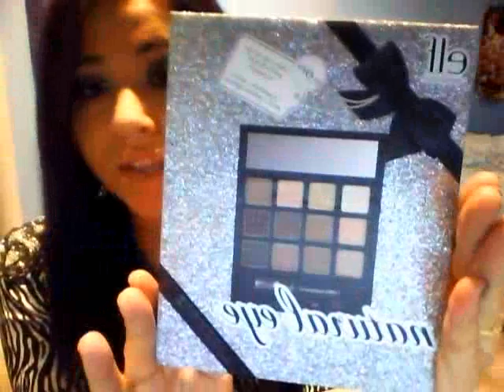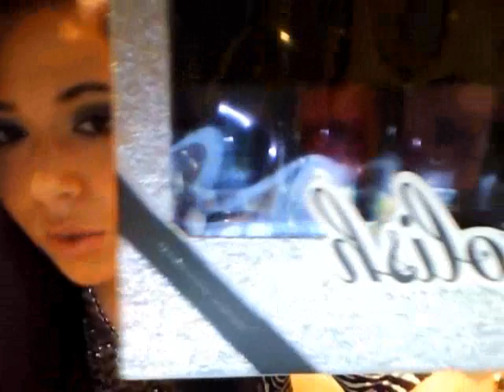HOLIDAY GIVEAWAY (CLOSED)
PLEASE OPEN MEE!!

I hope you all have fun with this giveaway, I know I am! Once again, thank you to all of my wonderful subscribers that have made my YouTube experience so amazing! You all are the best and I wish I can hug every single one of you! Like I said in this video Click "Favorite" & I will donate 1 food item to my local soup kitchen (valid through Wednesday, November 23) a video response will be up on thanksgiving to show you all of the food that has been donated so stay tuned for that!  I know I said this a million times in the video but in order to qualify for this giveaway:

2. 'Like' this video

4. IF you favorite this video PLEASE LET ME KNOW that you did so I can donate a food item.

5. This Contest  ends December 17, 2011

&&Have Funnnn!!